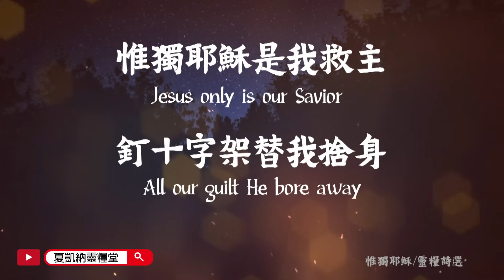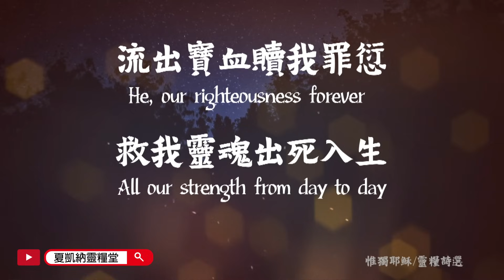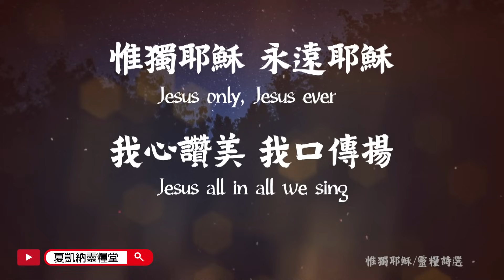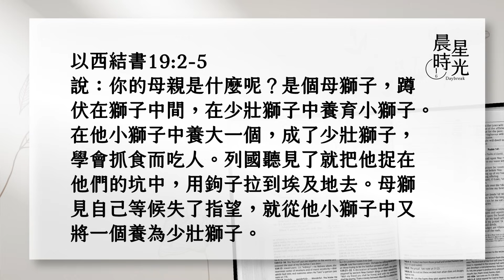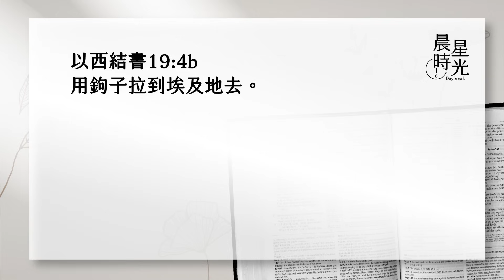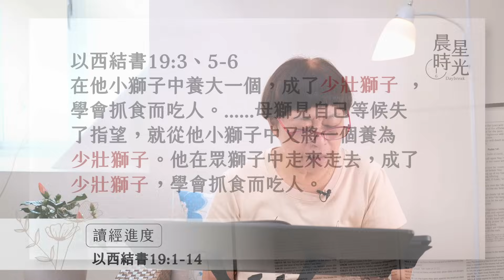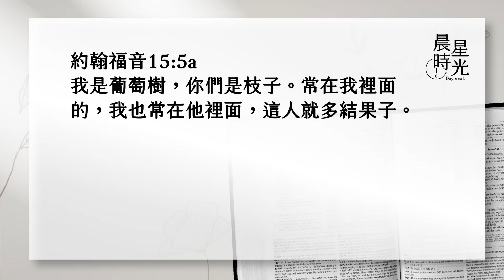【晨星時光】擄獅毀杖君王輓歌(以西結書 19:1-14)/丁家蘊牧師 20231114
上帝作輓歌，先知預言哀悼了猶大國的滅亡；「以色列王」即指猶大國最後幾位被擄的君王。若以西結於公元前591年左右作此哀歌，離第一次被擄605年已有十四年，離第二次被擄598年也有七年了，第三次被擄586年則尚未來到，因而此哀歌也可視為一首預言式哀歌。
公義使邦國高舉，罪惡是人民的羞辱，國家權柄消失是因得罪上帝。千萬別錯過今天的晨星時光喔！

1.你當為以色列的王作起哀歌，2. 說：你的母親是什麼呢？是個母獅子，蹲伏在獅子中間，在少壯獅子中養育小獅子。3. 在他小獅子中養大一個，成了少壯獅子，學會抓食而吃人。4. 列國聽見了就把他捉在他們的坑中，用鉤子拉到埃及地去。5. 母獅見自己等候失了指望，就從他小獅子中又將一個養為少壯獅子。6. 他在眾獅子中走來走去，成了少壯獅子，學會抓食而吃人。7. 他知道列國的宮殿，又使他們的城邑變為荒場；因他咆哮的聲音，遍地和其中所有的就都荒廢。8. 於是四圍邦國各省的人來攻擊他，將網撒在他身上，捉在他們的坑中。9. 他們用鉤子鉤住他，將他放在籠中，帶到巴比倫王那裡，將他放入堅固之所，使他的聲音在以色列山上不再聽見。10. 你的母親先前如葡萄樹，極其茂盛（原文是在你血中），栽於水旁。因為水多，就多結果子，滿生枝子；11. 生出堅固的枝幹，可作掌權者的杖。這枝幹高舉在茂密的枝中，而且他生長高大，枝子繁多，遠遠可見。12. 但這葡萄樹因忿怒被拔出摔在地上；東風吹乾其上的果子，堅固的枝幹折斷枯乾，被火燒毀了；13. 如今栽於曠野乾旱無水之地。14. 火也從他枝幹中發出，燒滅果子，以致沒有堅固的枝幹可做掌權者的杖。這是哀歌，也必用以作哀歌。